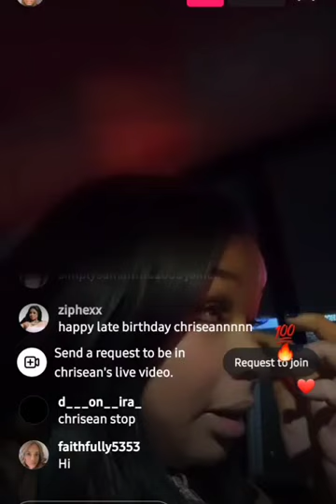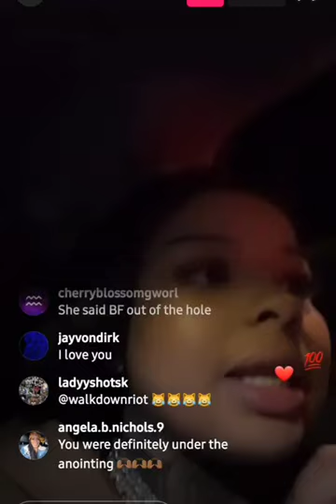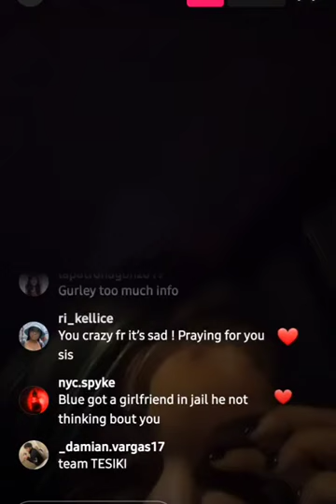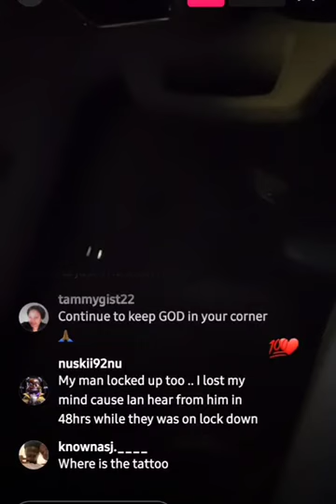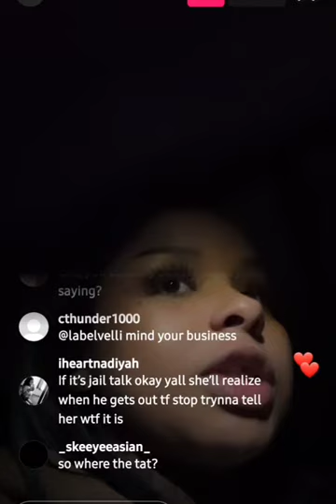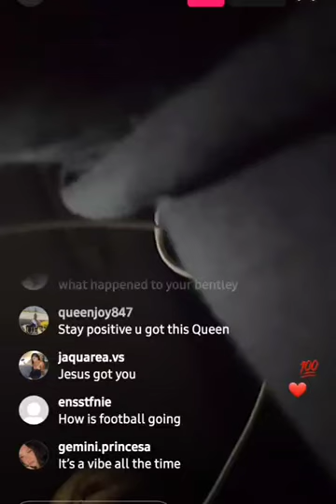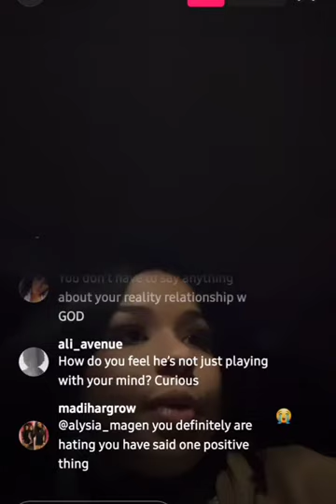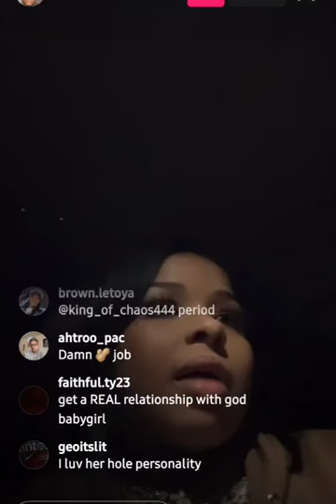🥊🤔So Chrisean said Blue was in the Hole for 15 days w/ Tussling in the Comments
This content is not for kids. So Chrisean said Blue was in the Hole for 15 days w/ Tussling in the Comments